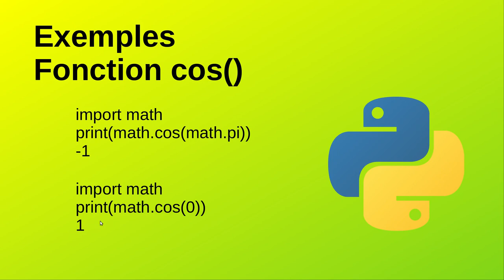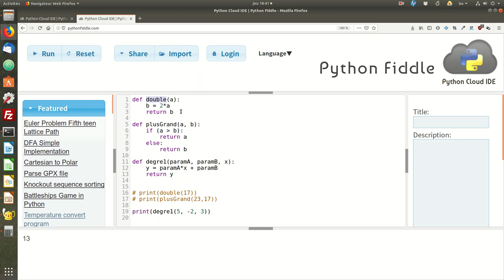Les fonctions en langage Python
Première introduction aux fonctions définies par le programmeur en langage Python